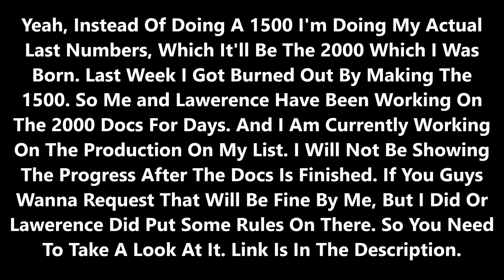Suggestions For Requesting